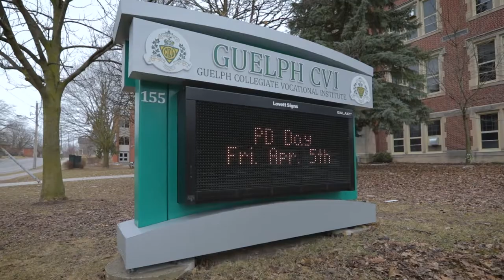InstaChoir with Jordan Travis at GCVI - Here Comes The Sun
Bringing InstaChoir to Guelph Collegiate Vocational Institute for some team building with teachers - here's the performance!